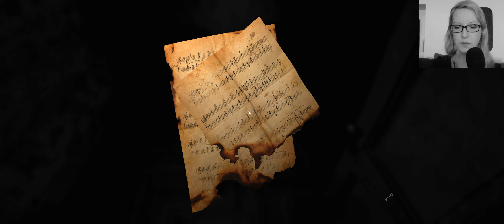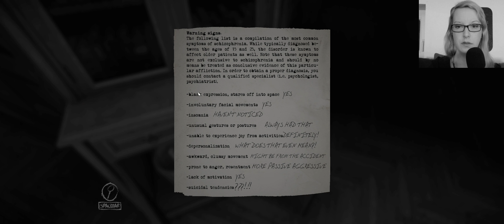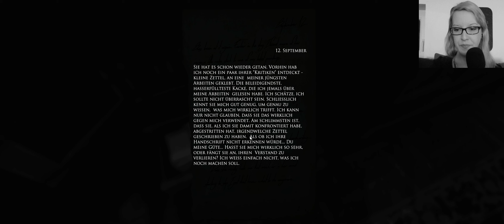Layers of Fear 003 - Hier ist Besetzt!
Wenn euch dieses Video gefallen hat, lasst gern ein Like und ein Abo da!

Weiter unten seht ihr noch ein paar Links, wo ihr gerne mal reinschnuppern könnt. Viel Spaß mit dem Video!

Soundtrack im Intro:

Main Theme (feat. Penelopa Willmann-Szynalik) Official Soundtrack aus dem Game